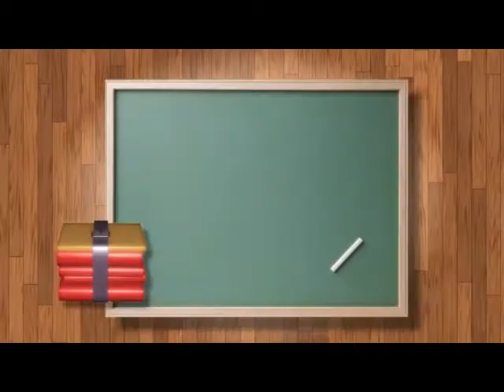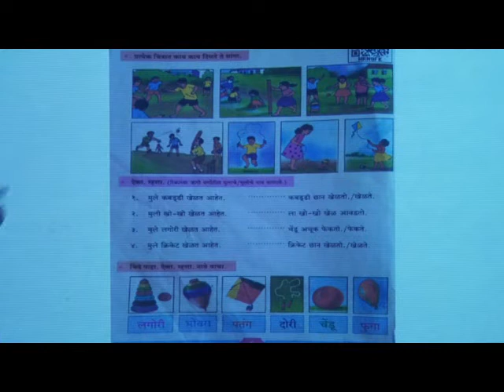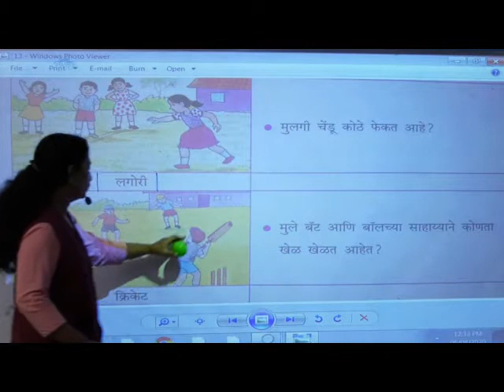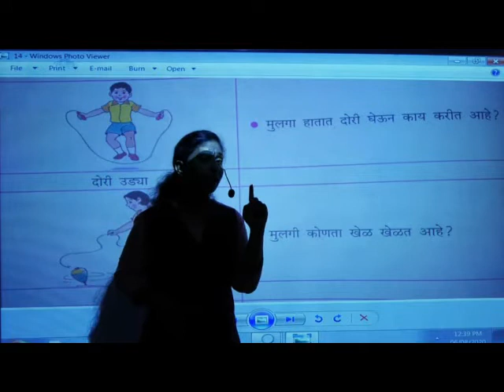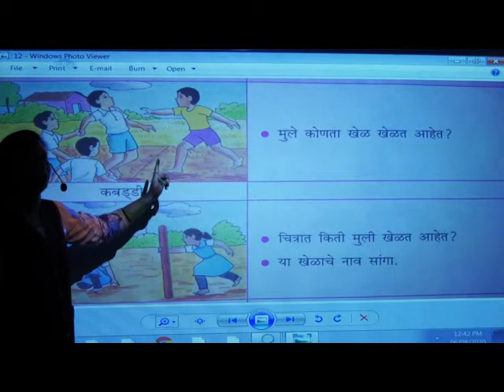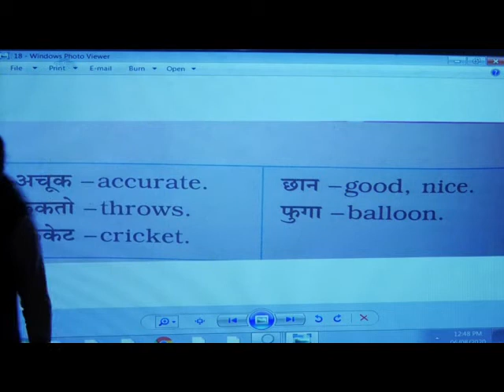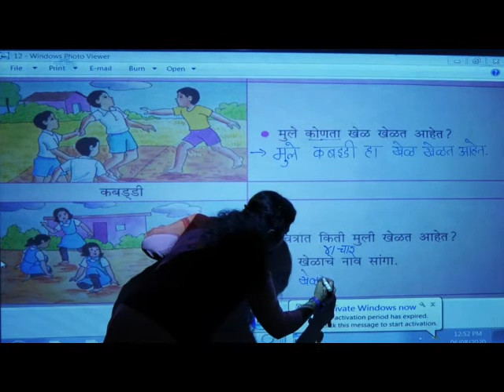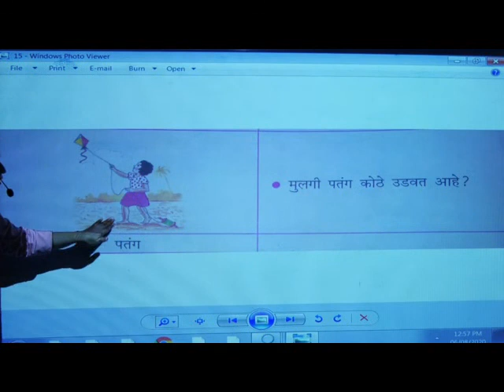Episode 19 II Martahi